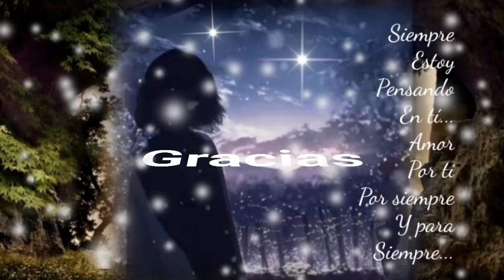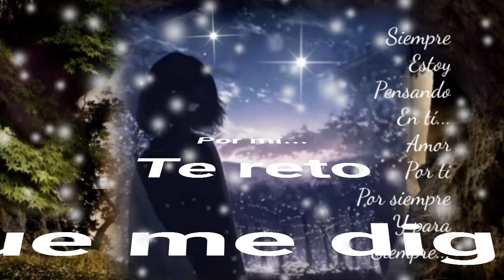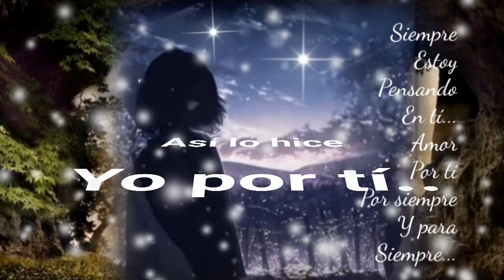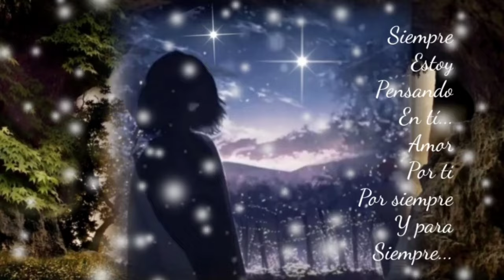LO APRENDÍ DE TÍ Y VAS A SUFRIR Y VAS A LLORAR CUANDO TE ACUERDES DE MÍ -GRUPO BRYNDIS(serge djbcmx)